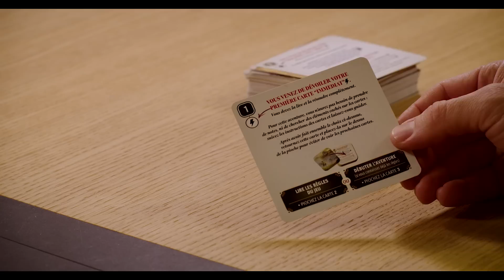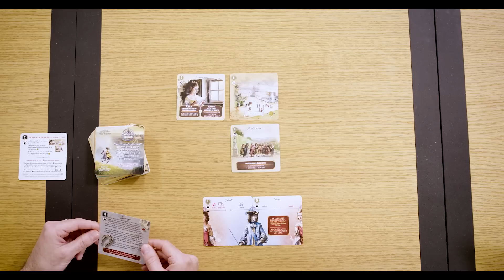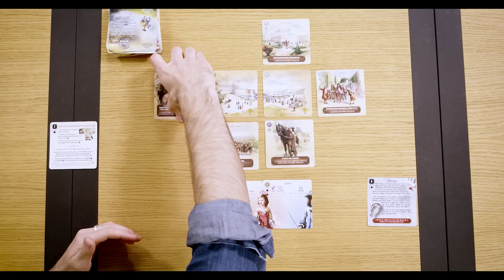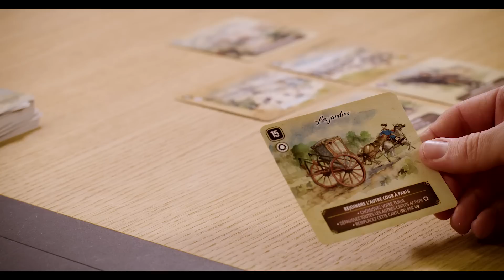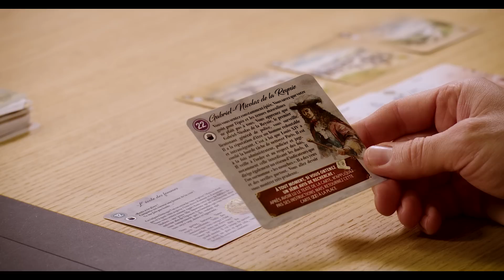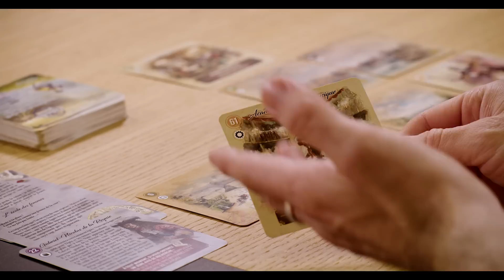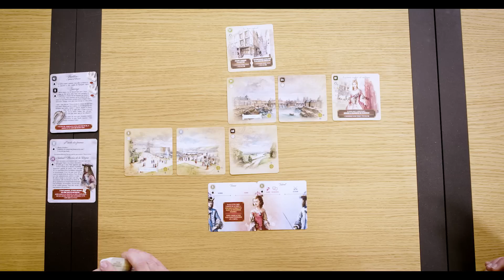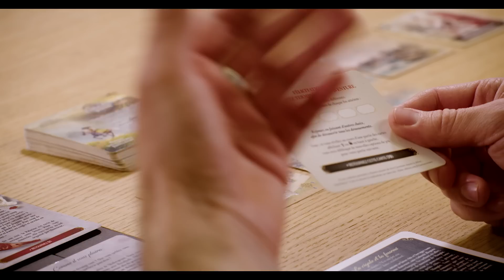UNE AVENTURE COOPERATIVE - Cartaventura Versailles - Test'n Play - La Partie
Seb et ses acolytes sont à la cour du Roi Louis XIV, à Versailles. Bienvenue dans un nouveau jeu Cartaventura, il est temps de retourner la première carte...

CARTAVENTURA VERSAILLES
-10% sur le jeu dans le Black Book Shop avec le code : VERSAILLES
*jusqu'au 22/05/2023

Un jeu de Blam!

Animation : Sébastien Mortamet
Avec : Julie Corail
Justine Largy
Steve Luga
Réalisation plateau & Post-production : Ninon Oldman
Production executive : Laura Hoffmann